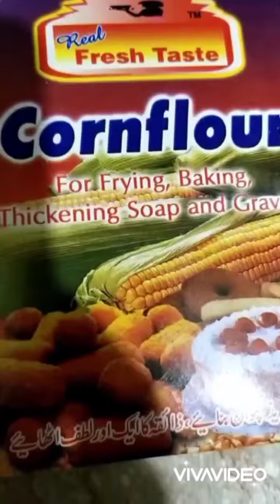Yamiiiii French Fries☝🏻👌🏻👌🏻👌🏻👌🏻👌🏻👌🏻👌🏻👌🏻👌🏻👌🏻👌🏻👌🏻